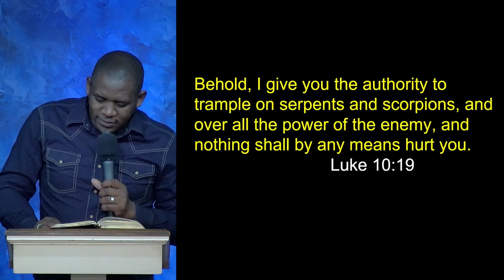Living with Authority | Luke 10:19 | Pastor Moses Ng'etich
In today’s message, “Living with Authority,” Pastor Moses from Kenya teaches how take authority over the challenges we face in life.